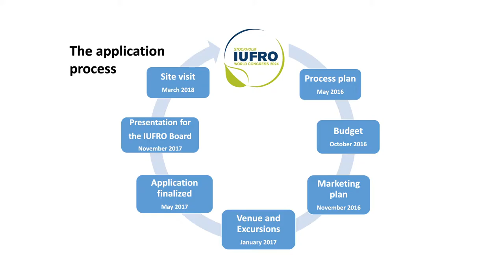Sweden applies for the IUFRO World Congress 2024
The World Congress, attracts 5000 participants from all over the world, including representatives from governments, NGO’s and industry.

The next World Congress to Europe!
The most recent IUFRO World Congresses were held in Brisbane, Australia, Seoul, South Korea and Salt Lake City, U.S.A. In 2019 the congress city will be Curitiba, Brazil. The next host should then be European!

A national working group
An extensive application process takes place every 5th year. The country host organisation coordinating the bid is the Swedish University of Agricultural Sciences, SLU.

The government support
The government support shows the need for a higher international Swedish profile, in accordance with the vision of the national forest program. A strong dialogue takes place with scientists and stakeholders along the process. A national Swedish working group for IUFRO supports the work.

A regional bid covering the Nordic and Baltic countries
Sweden are inviting stakeholders from the Nordic and Baltic neighbouring countries to participate during the application process. Post excursions to the Nordic and Baltic countries will make an important contribution to the congress program. All together this includes a variety of landscapes, forest management systems, industries and stakeholders.

The IUFRO vision
To serve the needs for all forest researchers and decision makers